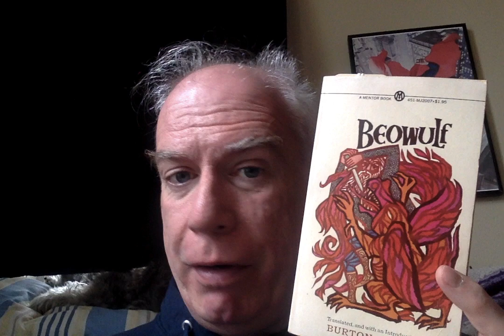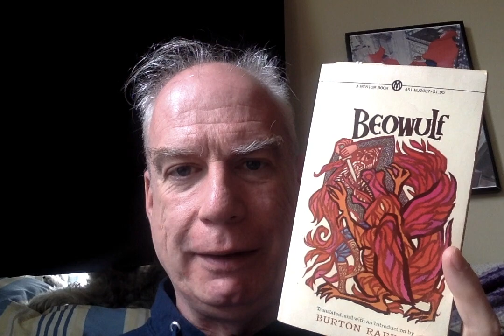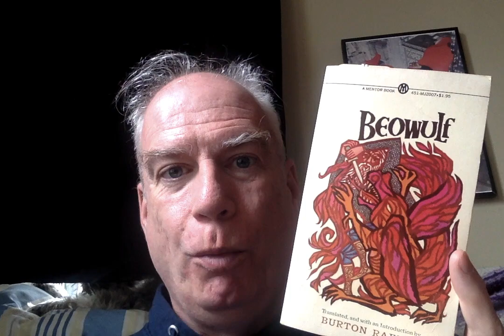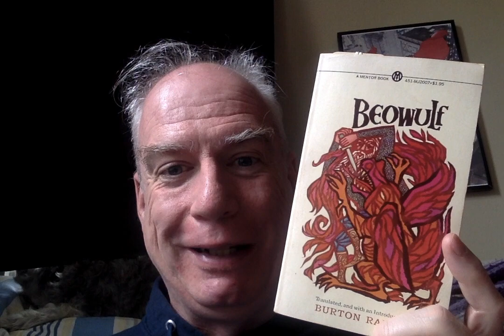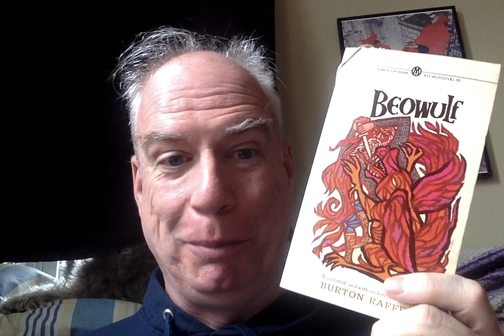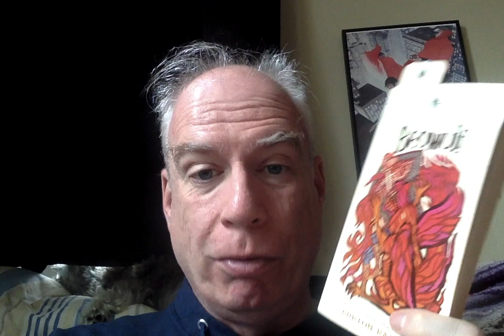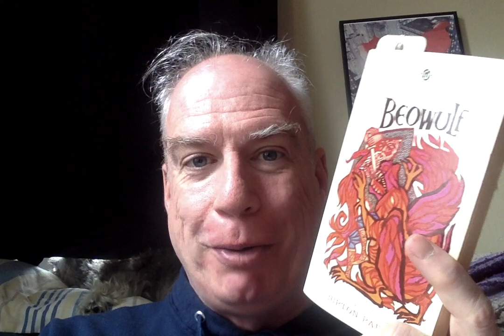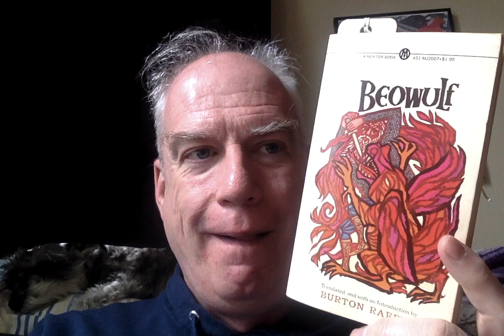Beowulf Buddy-Read: The Burton Raffel translation!